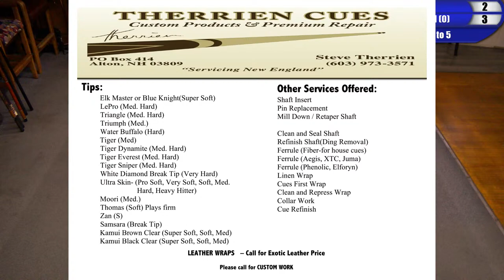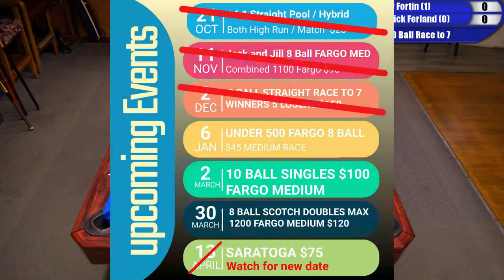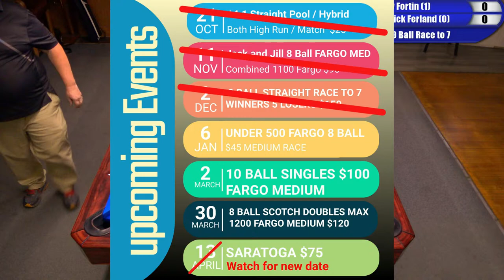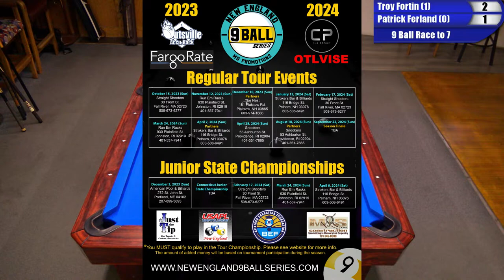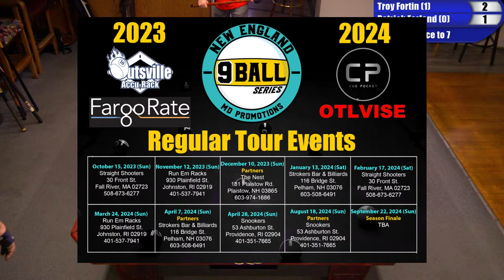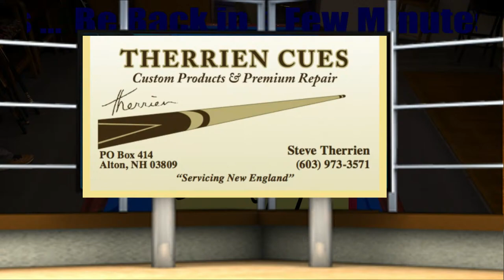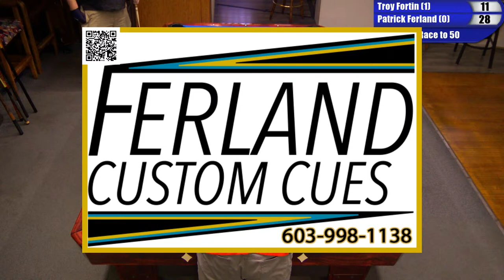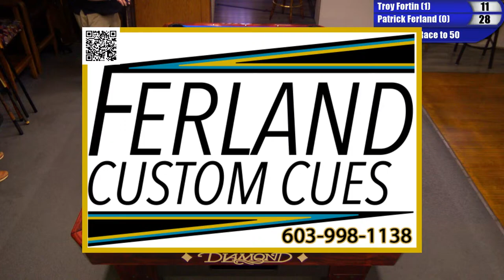FNF- Troy Fortin vs Patrick Ferland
NOTE: Busters have no rights to any background music you may hear! If the stream drops please visit Busters Billiards FB page to obtain the new link. Plz share the stream!!